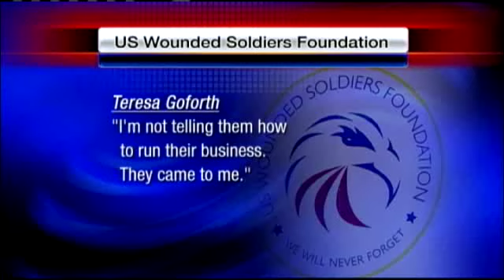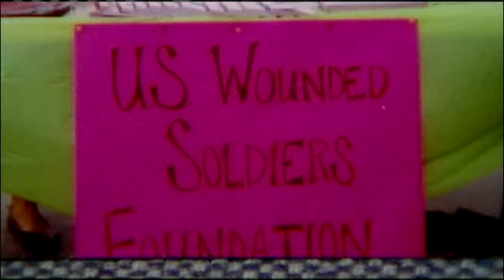Vietnam Vet Upset Over Coupon Book Donation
A war veteran is upset that a marketing company isn't giving more of its fundraising proceeds to a charity that helps wounded soldiers.